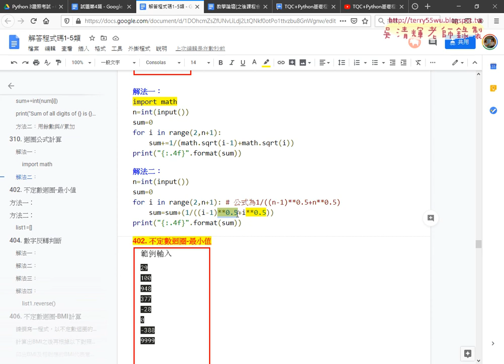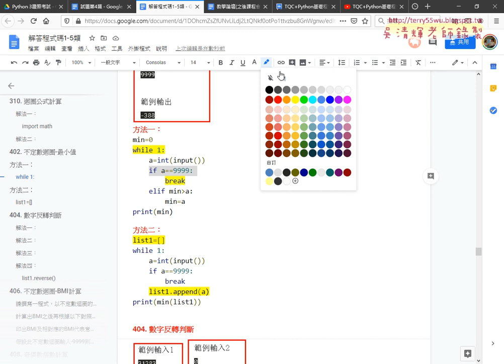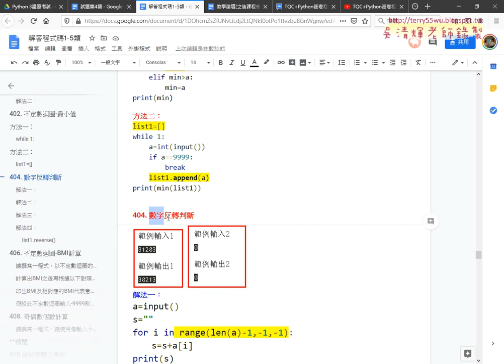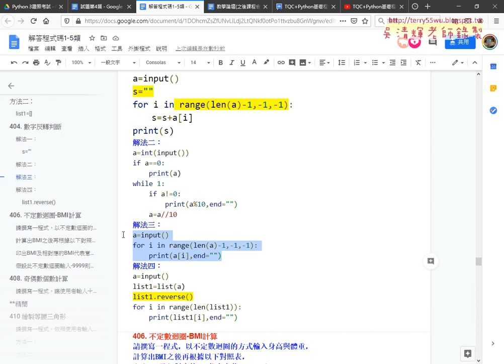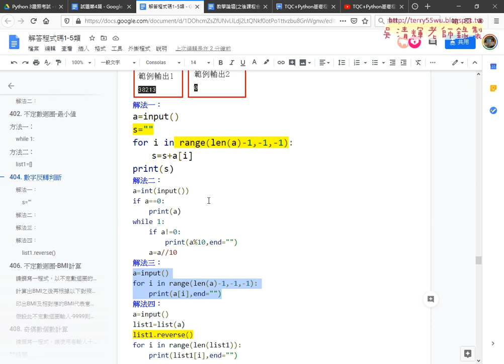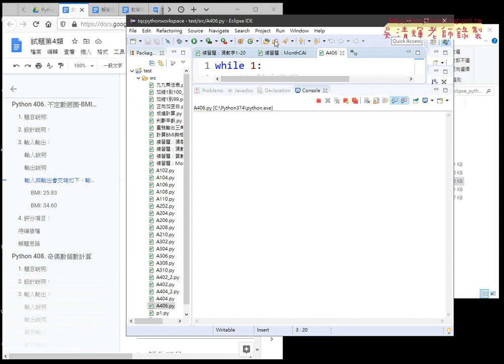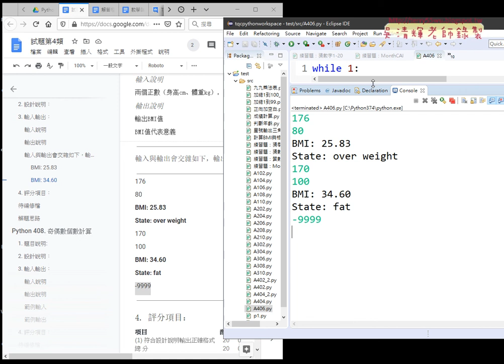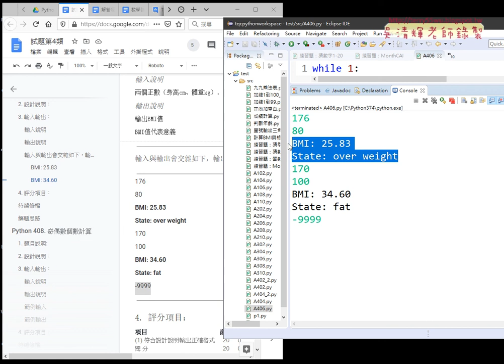01 重點回顧與406不定數迴圈BMI計算